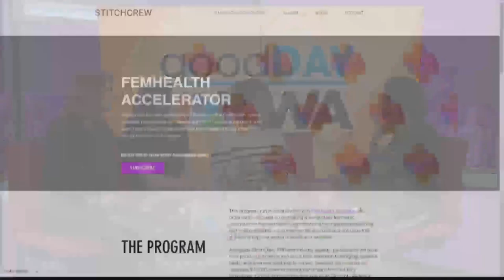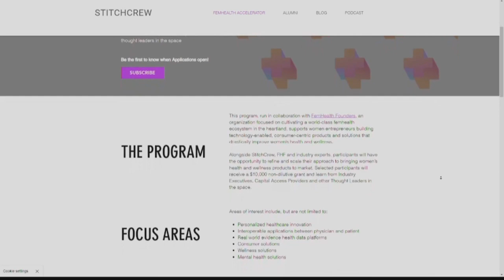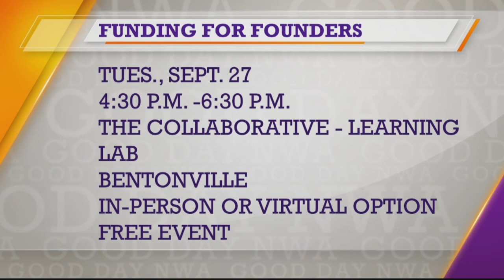Improving women's health with accelerator